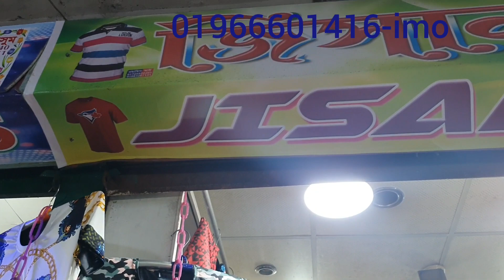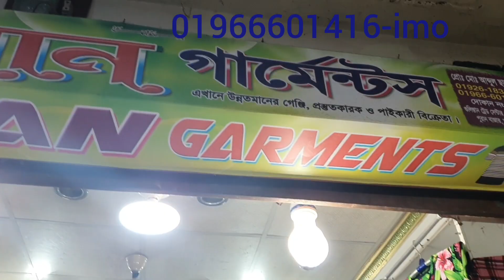৫৫-১৫০ টাকায় টি-শার্ট এর ব্যবসা করুন /গুলিস্তান মাকেট থেকে